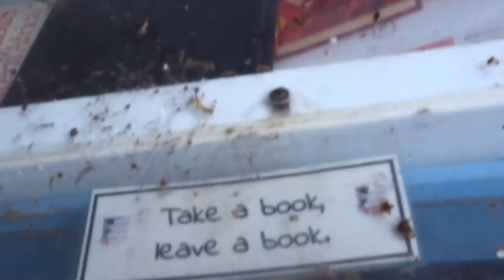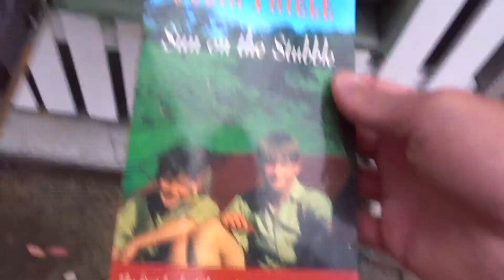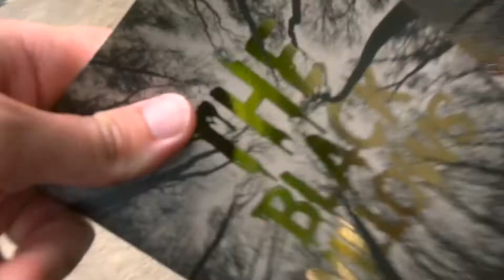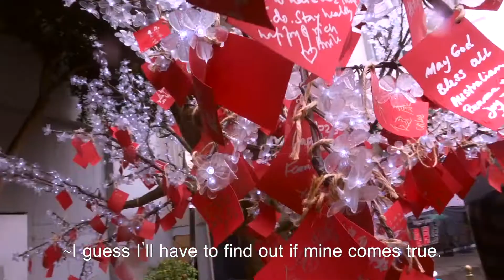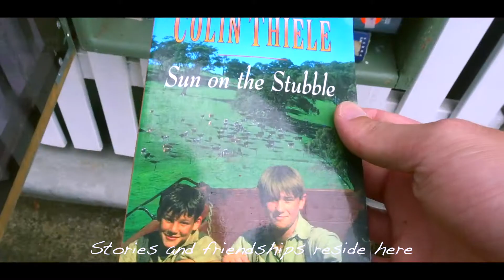Tucked Away Communities - There's A Story In Everything EP. 3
Hey guys, hope you've had a great week!! Happy New Lunar Year, for those who celebrate also!

In this series, I want to give an intrinsic look behind songwriting - but I want to also show my adherence with the small details in life that often are the muse for alot of my lyrics. I think with the busyness of today's world, becoming self-centered can abstract you from the little things we all take for granted. In this episode, watch me go Street-Library hunting, checking out the recent movement of spreading books around for free and making the streets of your neighbourhood a friendlier place. Also, I tally up my wishes for the Chinese New Year at the Lunar New Year Festival in Hurstville and write a lil' bop inspired by community.

If you enjoyed the episode, don't forget to leave it a Like - as it really does help bolster the videos reach and if you want to catch next Tuesday's story on time - then feel free to Subscribe! Thanks again for your support, and have a lovely week!

Song: Street Library
Beat: Made from Splice